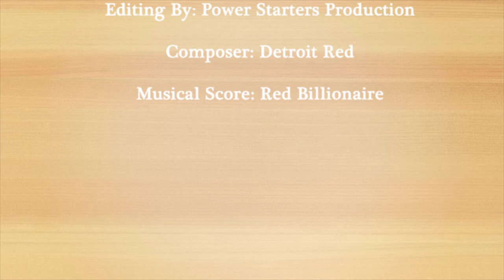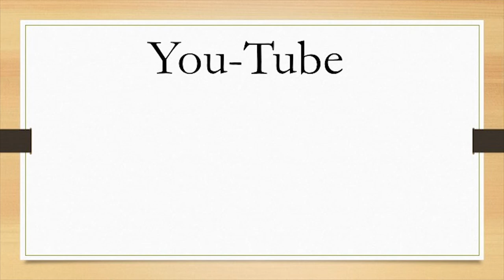Construction Services ~ BillionaireBit ~ Dr. Donna Thomas-Rodgers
In this Billionaire Bit Dr. Donna Thomas - Rodgers discusses the Construction Services Industry.

Dr. Donna Thomas - Rodgers developed the Billionaire Bit to provide entrepreneurs and industry leaders with bits of information from billionaires not seen in the spotlight. This entire playlists features a variety of billionaires from countries around the world in diverse industries. Increase your Billionaire Knowledgedex and build your business by watching this entire playlist.

Credits:

Executive Producer: Dr. Donna Thomas-Rodgers
Created by: Dr. Donna Thomas–Rodgers
Production: Glowing Productions
Graphics: Glowing Productions
Music Produced By: Detroit Red
Genre: Red Symphony
Styling: D. Howard